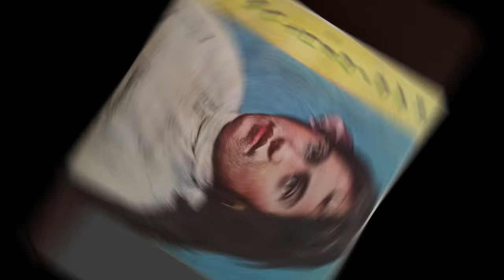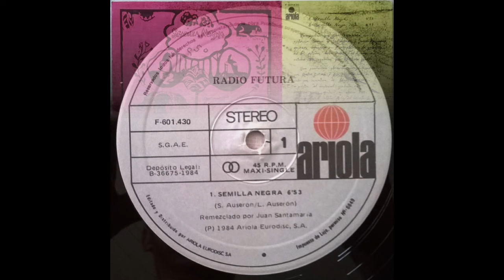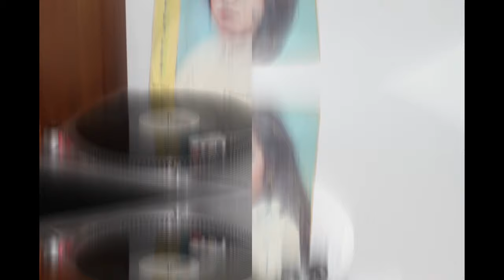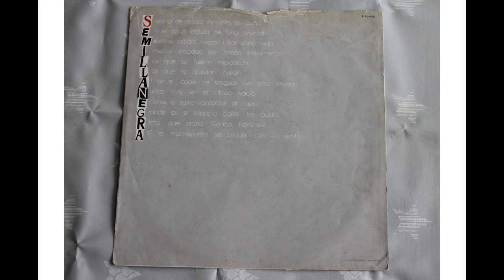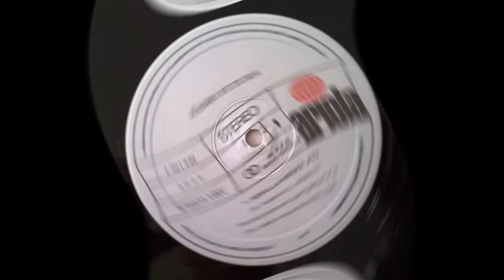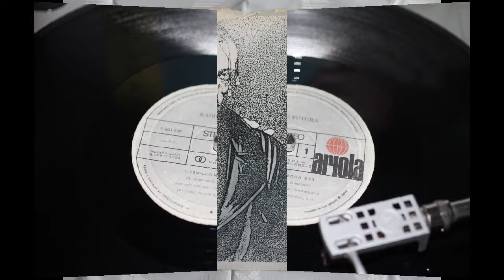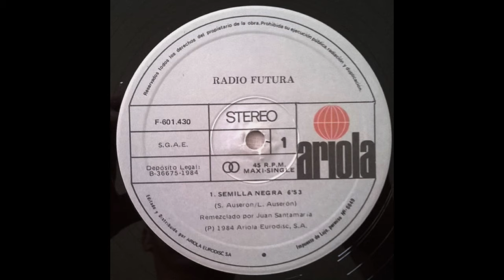Radio Futura .- Semilla Negra (Maxi). (1984. Vinilo) (Vinyl)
Radio Futura
"Semilla negra (MaXI)"
(1984. Maxi. "Semilla negra". Vinilo)
«Semilla Negra» es una canción del grupo de pop-rock español Radio Futura, incluido en su segundo álbum de estudio La ley del desierto / La ley del mar.
 Se trata del segundo sencillo lanzado del álbum. Se ha llegado a considerar que el tema es la primera incursión de la banda en los ritmos latino (Son cubano) y africano, que más tarde explorarían en mayor profundidad, aunque sin abandonar la esencia de rock. Se trata pues de uno de los primeros ejemplos de lo que se dio en llamar Rock latino.
 Del tema se publicó también una versión maxisencillo, que prolongaba la duración de la canción hasta los 6:53 minutos, y el tema en instrumental en la cara B. En esta versión, radio Futura se hizo acompañar por la guitarra de Raimundo Amador, profundizando así el sabor flamenco del tema.
 Según declaraciones de Santiago Auserón, inicialmente se pensó que el tema pasara a formar parte del repertorio de Miguel Bosé, al que sin embargo no gustó, por lo que se incorporó al bagaje de Radio Futura